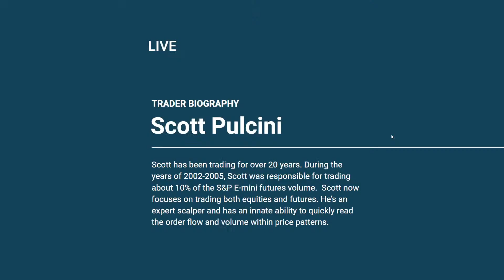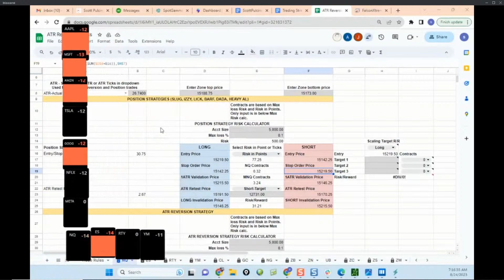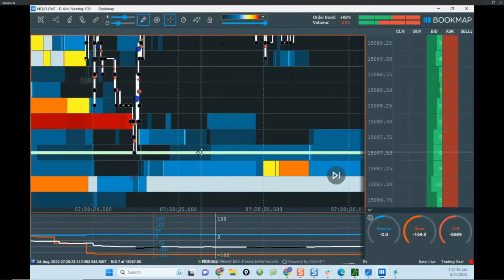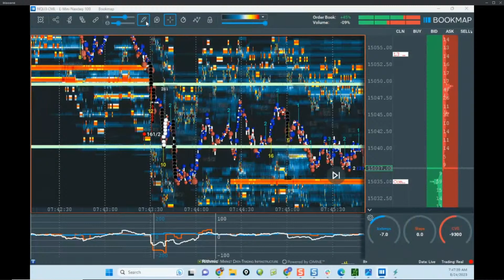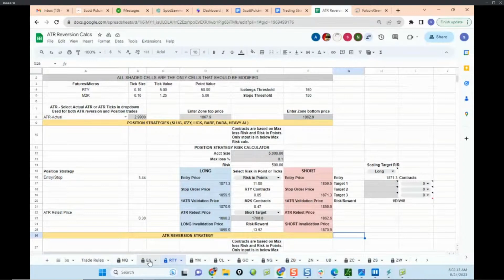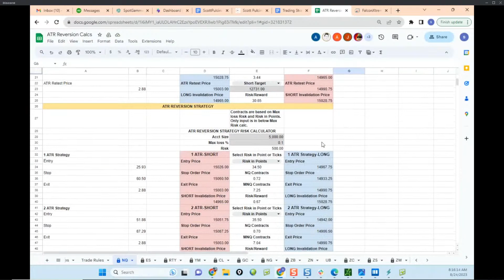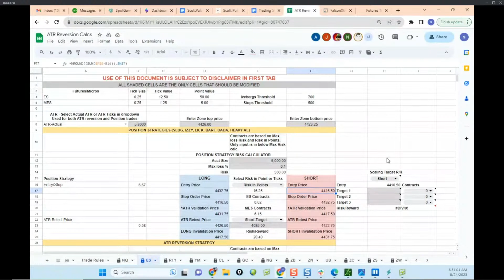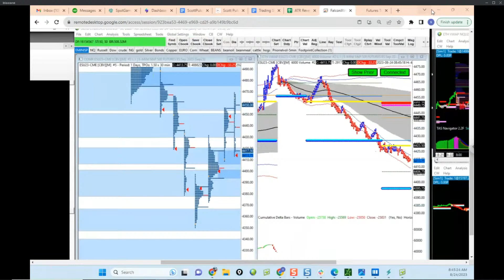Pro Webinar Series: Live Futures Trading With Pro Trader Scott Pulcini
Scott Pulcini:
📌 Watch Scott as he stalks trade setups for futures. Scott has unique trading strategies and setups in the order flow with Stops and Icebergs transactions displayed in Bookmap. Peak over Scott's shoulder, as he stalks setups and trades Futures.